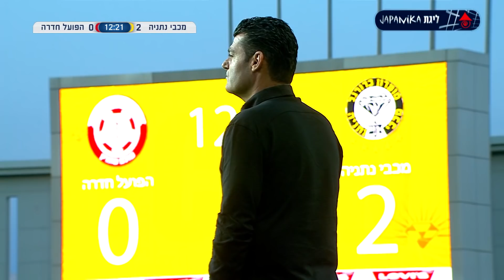מחזור 31 | המשחק המלא: מכבי נתניה - הפועל חדרה 2-3